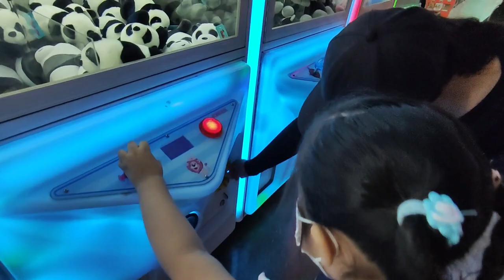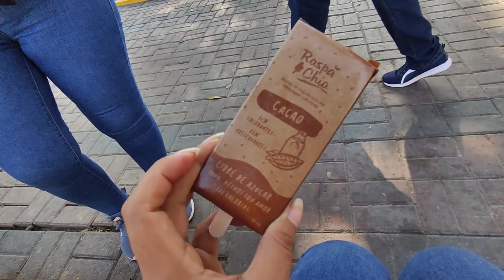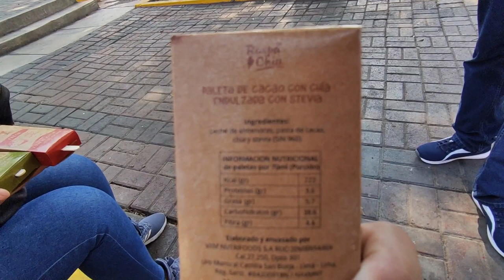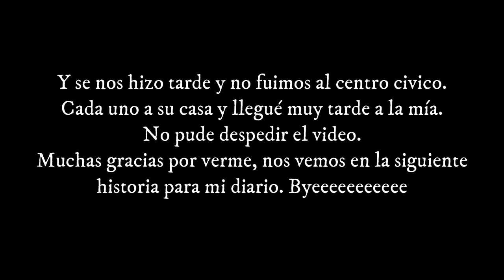Naruto - comida Japonesa y nos toco pasear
Holaaaaaaaaaaa, un nuevo video espero les guste, me fui a pasear un rato con mis amigos y de paso a comer comida japonesa.

Si uno no sale de su confort de vida, nunca conocerá el sabor de la vida!!

Sal y disfruta de todo lo que hay en tu alrededor. Conoce primero tu país y luego aventúrate en otros países para conocer su cultura. (Pero en este tiempo QUEDATE EN CASA y se precavido)